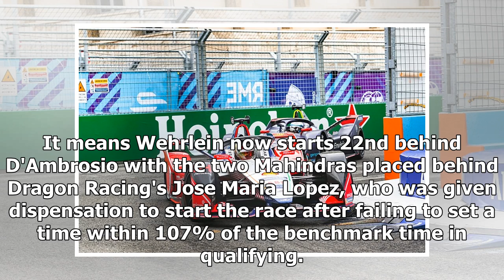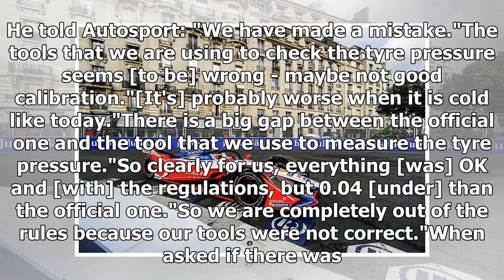Wehrlein loses FE Paris pole as both Mahindra drivers disqualified | k production channel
Mahindra Racing's Pascal Wehrlein has lost his ABB FIA Formula E pole position for the Paris E-Prix after the ex-Formula 1 driver and team-mate Jerome D'Ambrosio were disqualified. Nissan e.dams now l...